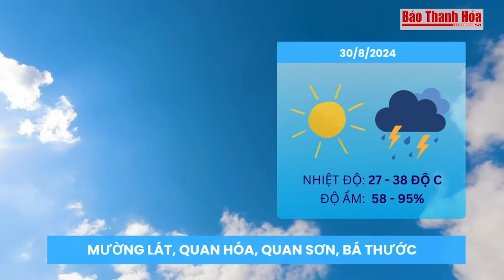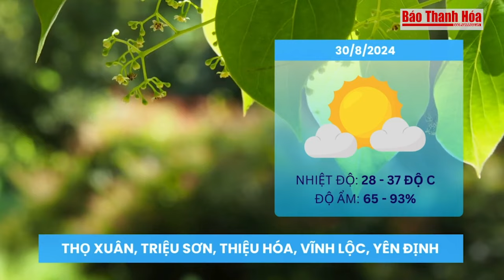Dự báo thời tiết ngày 30/8: Thanh Hóa tiếp tục nắng nóng, nhiều khu vực trên cả nước có mưa dông